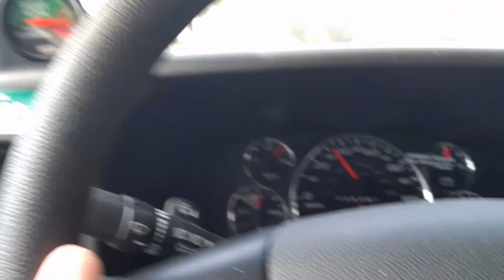18 | The Move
Finally! Made the jump from Orange County to the South Bay... goodbye Stanton, hello Redondo Beach!! Had a great weekend moving in thanks to my bikefam Racine, Ron & Eddie. Watch a 125cc Honda try to keep up with a 1000cc Honda while two GSXRs watch and laugh. Chronic Taco run, backpack ride to the Uhaul, and a fun lil trip to the new crib on the Grom!

While you're here, check out Racine's new YouTube channel & catch my homies on Instagram:

Shoutout to QuickShift in Westminster for all the bike work and that nasty vtwin footage!! @quickshiftmoto

I fix/ride/crash things on 2-wheels. Mostly 2 600cc sportbikes & a Grom. Enjoy the tomfoolery, horseplay, shenanigans, monkeyshines, ridiculousness, and long stretches of video where I forget to talk :)

EQUIPMENT:
2017 Honda Grom slammed & stretched
2007 Yamaha R6 track
1994 Yamaha FZR600 chopped
Shoei RF-1200 helmet
AlpineStars gauntlets/boots/legs
Icon Stryker vest
Sidici jacket
Sena 20s
Movo GM100 mic
Adobe After Effects
Nexus6P